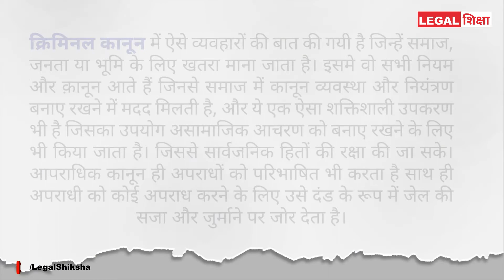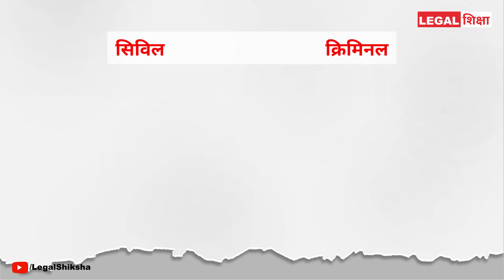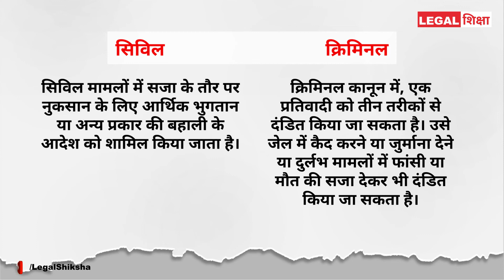Civil और Crimimal कानून में अंतर | दिवानी और फौजदारी कानून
इस Video में हम जनेगे दीवानी कानून और फौजदारी कानून के बारें में।

व्यवस्था बनाए रखने के लिए और समाज को अपराधों से बचाने के उद्देश्य से हर एक देश का संविधान कुछ नियमों और कानूनों को लागू करता है। और इन नियमों और कानूनों को भी आम तौर पर दो हिस्सों में बाटा गया है।
जिसमे पहला है दीवानी कानून और दूसरा है फौजदारी कानून।

दीवानी कानून यह एक सामान्य कानून है जो कानून के नियमों और विनियमों की प्रणाली को दर्शाता है। इसके अनुसार किसी व्यक्ति, संस्था या संगठन से उसके द्वारा किये गए गलत व्यवहार के कारण किसी अन्य व्यक्ति, संस्था या संगठन को हुए नुकसान की भरपाई के लिए मुआवजा देने को कहा जाता है।

फौजदारी कानून में ऐसे व्यवहारों की बात की गयी है जिन्हें समाज, जनता या भूमि के लिए खतरा माना जाता है। इसमे वो सभी नियम और क़ानून आते हैं जिनसे समाज में कानून व्यवस्था और नियंत्रण बनाए रखने में मदद मिलती है, और ये एक ऐसा शक्तिशाली उपकरण भी है जिसका उपयोग असामाजिक आचरण को बनाए रखने के लिए भी किया जाता है। जिससे सार्वजनिक हितों की रक्षा की जा सके। आपराधिक कानून ही अपराधों को परिभाषित भी करता है साथ ही अपराधी को कोई अपराध करने के लिए उसे दंड के रूप में जेल की सजा और जुर्माने पर जोर देता है।

दीवानी कानून और फौजदारी कानून के बारें में जानकारी हो गई होगी।
उम्मीद करता हूँ हमारे द्वारा दी गई जानकारी से आप संतुष्ट होंगे। अगर फिर भी इससे सम्बन्धित या अन्य किसी भी प्रकार की कुछ भी शंका आपके मन में हो या अन्य कोई जानकारी प्राप्त करना चाहते है, तो आप  हमें  कमेंट  बॉक्स  के  माध्यम  से अपने प्रश्न और सुझाव हमें भेज सकते है अगर इससे भी और अधिक जानकारी आप जानना चाहते हैं तो हमें कमेंट बॉक्स में कमेंट कर के जरूर बताएं। अगर आप हमारे द्वारा दी गई जानकारी में कोई गलती पाते हैं तो वह जरूर कमेंट करके हमें बताएं। ताकि हम आगे आने वाली Video में एक बेहतरीन सुधार के साथ आपको बेहतरीन जानकारी दे सकें।

This is Pure Education and Knowledgeable channel where you will find Educational videos about Legal, Law Education of India. Our aim is to spread Legal Education all over The Country.

what is civil and criminal law in hindicivil and criminal law differencecriminal law and civil law in hindifaujdari aur deewani kanoonfaujdari aur diwani kanoon mein kya antar hai